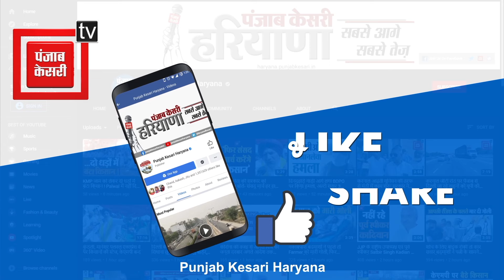धान खरीदी में देरी और खाद की किल्लत से किसान परेशान, विधायक Narwal ने सरकार पर बोला हमला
एक सितंबर से प्रदेश भर में धान की खरीदी शुरू होने के बाद से अनाज मंडियों में ताबड़तोड़ खेतों से फसल पहुंच रही है. त्योहारी सीजन और मौसम को देखते हुए किसान जल्द से जल्द अपनी फसलों को बेचना चाहते हैं. लेकिन इसमें उन्हें समस्या आ रही है..